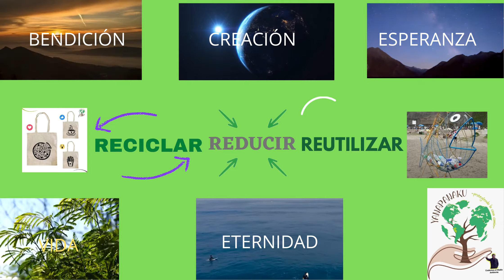RESPONSABILIDAD COMPARTIDA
EL SER HUMANO AL PARECER, AÚN NO ACEPTA LA CRISIS CLIMÁTICA QUE VIVIMOS, MUCHOS CREEN QUE ES INVENCIÓN DE ALGÚN GOBIERNO QUE DESEA CONTROLAR EL MUNDO. OTROS LA ACEPTAN PERO VIVEN COMO QUE NO ES SU ASUNTO. FELIZMENTE YA HAY MUCHAS PERSONAS E INSTITUCIONES QUE HAN EMPEZADO A CAMBIAR DE CONDUCTAS Y HÁBITOS Y TRABAJAN POR SANAR NUESTRO MORIBUNDO MUNDO.
ES NECESARIO QUE TODOS ASUMAMOS NUESTRA RESPONSABILIDAD Y ASUMAMOS UNA CONCIENCIA MEDIOAMBIENTALISTA, SOBRE TODO AHORA QUE VIVIMOS ESTA PANDEMIA QUE ESTÁ MATANDO MILES Y MILES DE SERES HUMANOS.